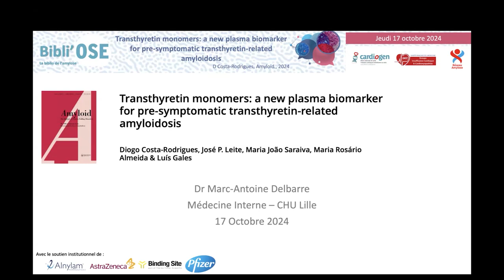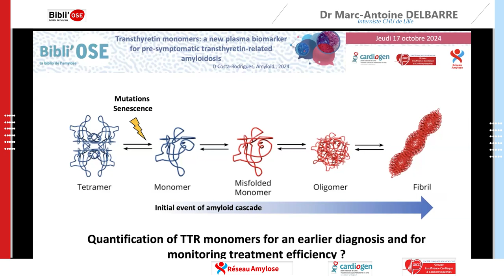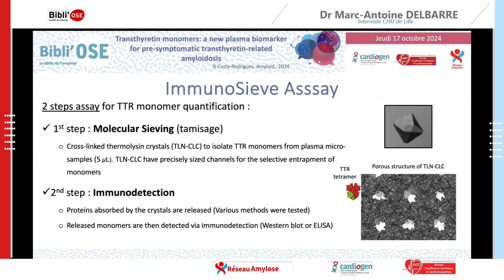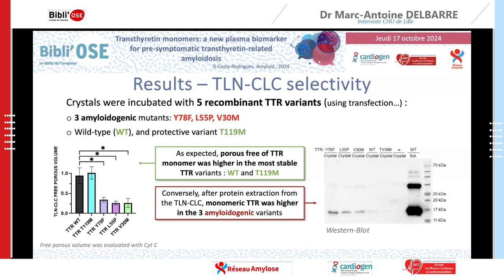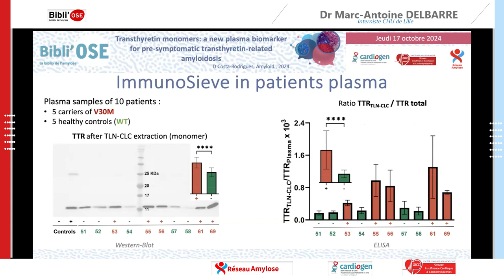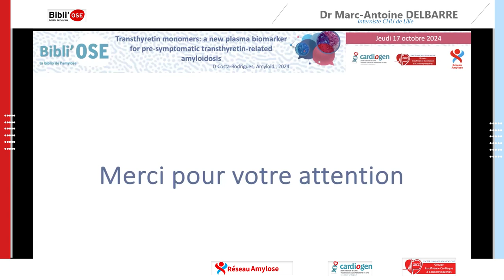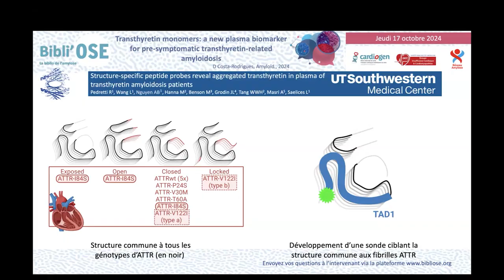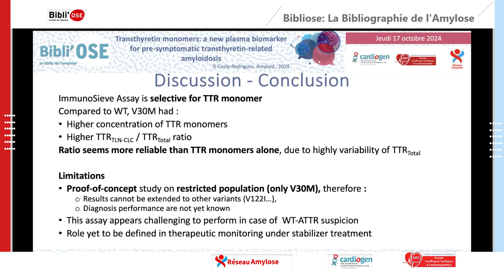Transthyretin monomers: a new plasma biomarker for pre-symptomatic transthyretin-related amyloidosis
L'article "Transthyretin monomers: a new plasma biomarker for pre-symptomatic transthyretin-related amyloidosis" est une étude scientifique publiée dans le journal Amyloid en septembre 2024. Voici les principaux points à retenir :

    Objectif de l'étude :
    Explorer l'utilisation des monomères de transthyrétine (TTR) comme biomarqueur plasmatique pour l'amylose liée à la transthyrétine (ATTR) pré-symptomatique.

    Contexte :
        L'ATTR est généralement diagnostiquée par génotypage et détection de fibrilles amyloïdes dans les tissus.
        Les patients atteints d'ATTR ont des homotétramères de TTR moins stables, qui se dissocient en monomères non natifs, puis s'assemblent en oligomères et fibrilles amyloïdes.

    Méthodologie :
        Développement d'un test en deux étapes appelé "ImmunoSieve assay", combinant tamisage moléculaire et immunodétection.
        Analyse de micro-échantillons de plasma de 10 individus : 5 porteurs pré-symptomatiques de la mutation TTR-V30M et 5 contrôles sains.

    Résultats principaux :
        Le test ImmunoSieve permet une détection sensible des monomères de TTR dans les micro-échantillons de plasma.
        Les niveaux de TTR monomérique circulante étaient significativement plus élevés chez les porteurs de la mutation amyloïdogène de TTR.

    Conclusions :
        La TTR monomérique peut fonctionner comme un biomarqueur pour évaluer la progression de la maladie et la réponse aux thérapies visant à stabiliser la TTR native.

    Importance :
    Cette étude ouvre de nouvelles perspectives pour le diagnostic précoce et non invasif de l'ATTR, potentiellement en remplacement des biopsies actuellement utilisées pour détecter les produits finaux de la cascade amyloïde.

    L'étude a été menée par une équipe de chercheurs portugais, principalement affiliés à l'Université de Porto, notamment à l'Institut de recherche et d'innovation en santé (i3S) et à l'Institut de biologie moléculaire et cellulaire (IBMC).

Cette recherche représente une avancée significative dans le domaine du diagnostic de l'amylose liée à la transthyrétine, offrant un potentiel pour une détection plus précoce et moins invasive de la maladie.